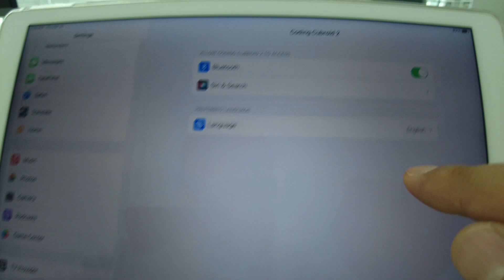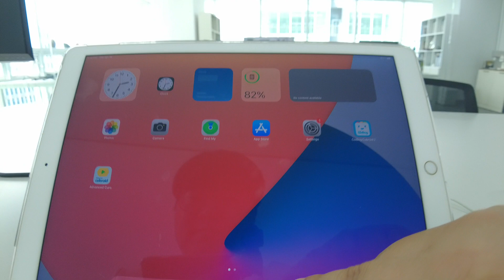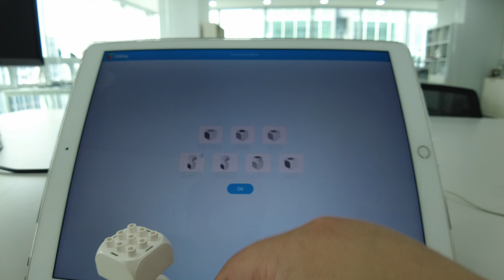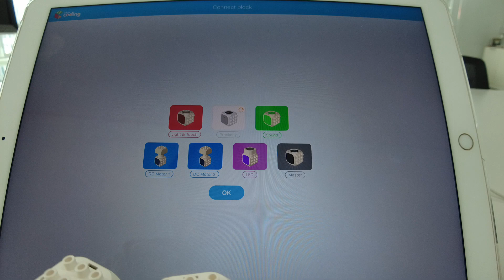Connect the iPhone (iPad) app to the Cubroid block